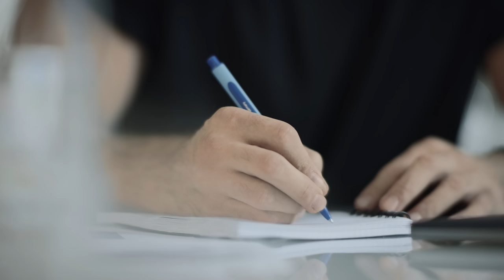Family of Four Surviving on ₹60,000 in Bangalore | Fix Your Finance Ep 26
Hello guys, welcome to another episode of Fix your Finance. In today's episode, we meet Shon Thomas George, a Senior Manager in a payment gateway company.

Today, we talk about:

- His income and expenses
- How should he close his personal loans faster?
- The best method to increase income
and much more